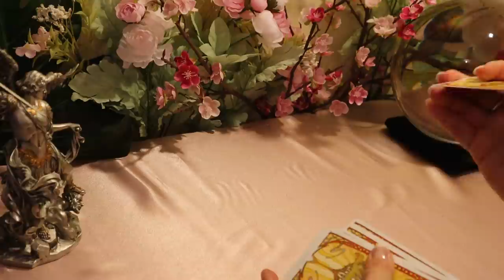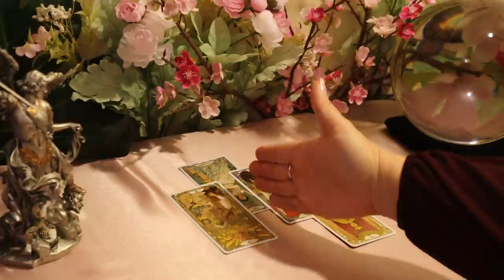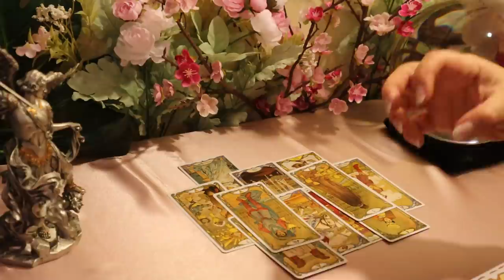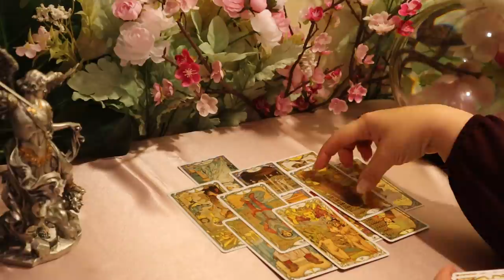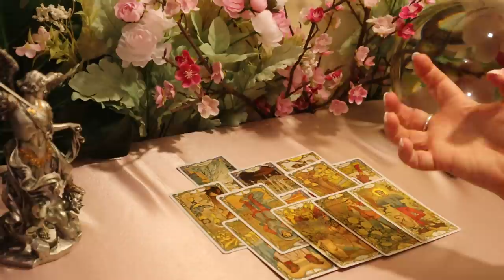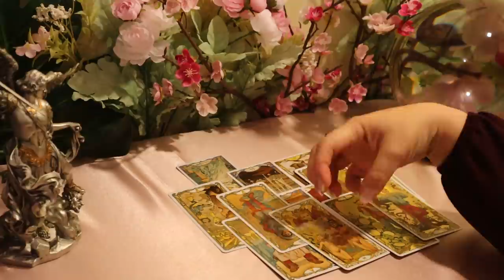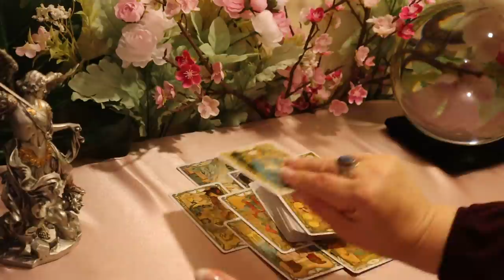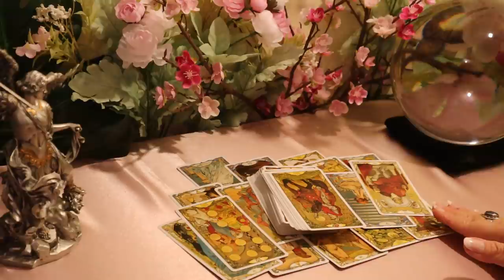The Daily Vibe#2... Regrets & a Tough Choice...Daily Tarot Reading